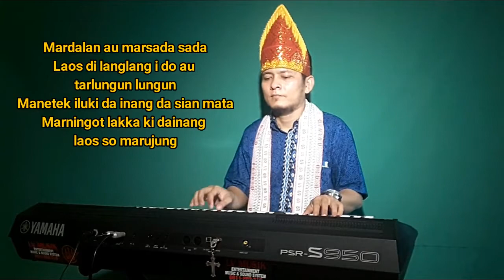MARDALAN MARSADA SADA [KARAOKE] UNING-UNINGAN BATAK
Semoga Terhibur...Horas...